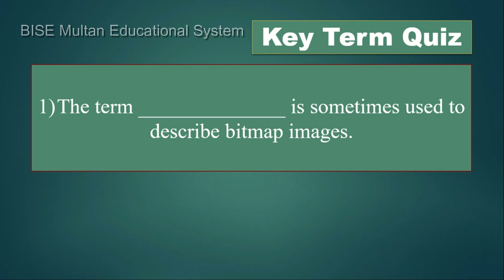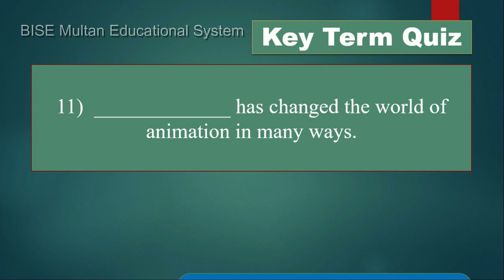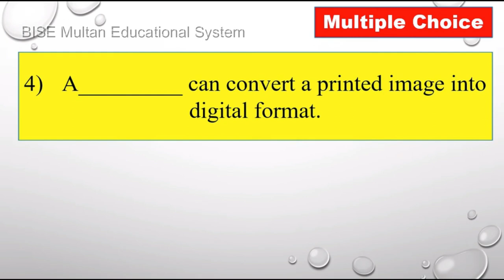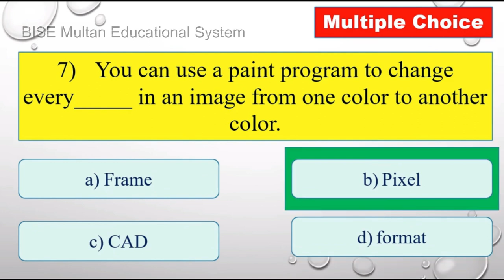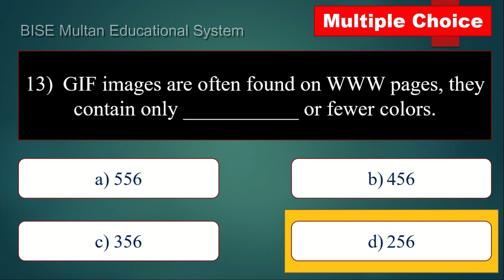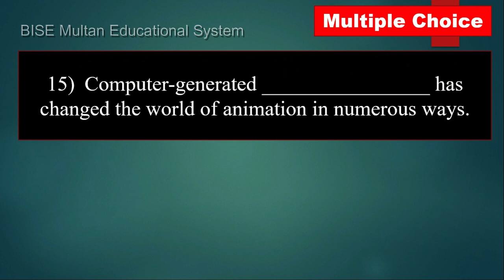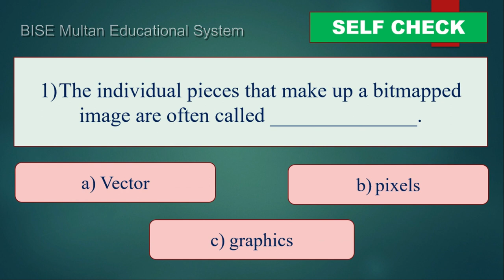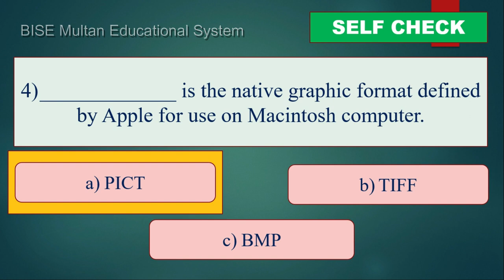Lesson 10 B Solved Exercise of INTRODUCTION TO COMPUTERS by PETER NORTON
For all Chapters Exercises Solution

Buy the solution book contains solved short questions, Fill in the blanks, MCQs, Self Check in fully editable form.
Please click on the following link to fill the book order form.
You will receive the "Completely Solved Exercises Book" within an hour after the order.

Chapter Number 10(B)
Lesson 10B: Graphics and Multimedia

The term ______________ is sometimes used to describe bitmap images.

A (n) ___________________ is a standardized method of encoding data for storage.

If a program can use a specific file format, the two are said to be ________________.

The __________________  bitmap file format is often used for photos and other high-resolution images that will be viewed on screen.
The ____________ and _____________ file formats are two of common file formats used for vector graphic.

_______________ Programs keep track of each and every pixel on the screen.

______________ Programs are cousins to paint programs an now take the place of a photographer’s darkroom for many tasks.

High-quality animation is usually played at a speed of 30 ___________ per second.

The term _____________ refers to the use of more than one medium at a time to present information.

If a multimedia program can accept and respond to input from the user, it is said to be ______________.

_____________ has changed the world of animation in many ways.

MCQs
A(n)_________ image is defined as a grid whose cells are filled with color.
a) Bitmap
b) Vector
c) Printed
d) interactive

A _____image consists of mathematical equations describing the size, shape, thickness, position, color, and fill of lines or closed graphical shapes.
a) Raster
b) Large
c) Vector
d) complex

Graphics_________ can be proprietary or universal.
a) Images
b) file formats
c) bitmaps
d) programs

A_________ can convert a printed image into digital format.
a) Photocopier
b) digital camera
c) scanner
d) computer

The graphics file format was defined for use on Macintosh computers.
a) JPEG
b) TIFF
c) IGES
d) PICT

If a program and a file format cannot work together, they are said to be_________.
a) Incompatible
b) Compatible
c) Universal
d) proprietary

You can use a paint program to change every_____ in an image from one color to another color.
a) Frame
b) Pixel
c) CAD
d) format

____________ is the computerized version of the hand-drafting process.
a) Multimedia
b) Interactivity
c) CAD
d) Painting

The term media is the plural form of_________.
a) Medium
b) Multimedia
c) Multimedium
d) multimeric

Although television is an example of multimedia, it is not_________.
a) Plural
b) Interactive
c) Active
d) passive

_____________ is a common file format that exists for vector graphics.
a) IEGS
b) IGES
c) ISGE
d) EGIS

TIFF stands for ____________ Image File Format.
a) Tagged
b) Template
c) Temporary
d) Time

GIF images are often found on WWW pages, they contain only ___________ or fewer colors.
a) 556
b) 456
c) 356
d) 256

Programs can read and save files in specific formats such as RTF by using ______________.
a) Spreadsheet
b) presentation
c) word processing
d) database

Computer-generated ________________ has changed the world of animation in numerous ways.
a) Imaging
b) figures
c) characters
d) illustrations

SELF CHECK

The individual pieces that make up a bitmapped image are often called ______________.
a) Vector
b) pixels
c) graphics

A ____________ tells a program what kind of data is contained in a file and how the data is organized.
a) File format
b) utility
c) document

A _______________ program’s drawings are often used as the basis for construction documents.
a) Paint
b) CAD
c) draw

_____________ is the native graphic format defined by Apple for use on Macintosh computer.
a) PICT
b) TIFF
c) BMP